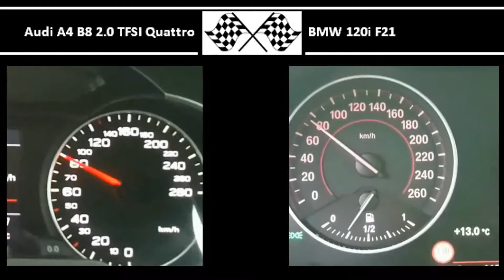Audi A4 B8 2.0 TFSI Quattro VS. BMW 120i F21 - Acceleration 0-100km/h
Audi A4 B8 2.0 TFSI Quattro
211HP
350Nm
0-100 in 7,8s

177HP
250Nm
0-100 in 8,5s